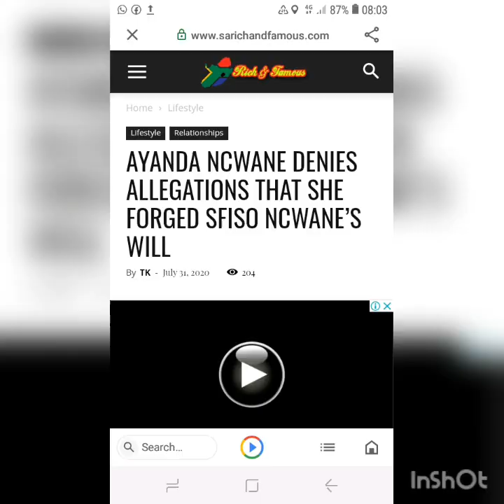"SENGIKHATHELE UKUTHUKWA." AYANDA NCWANE.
"Sengikhathele ukuthukwa." Ayanda Ncwane. Facebook: Thuthukani Smie Shezi. Instagram: Thuthukanismie